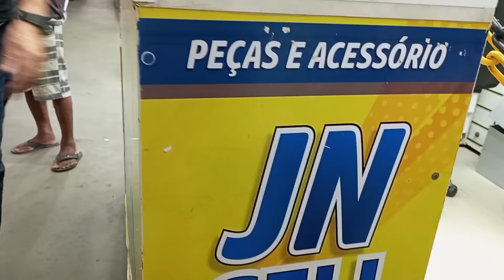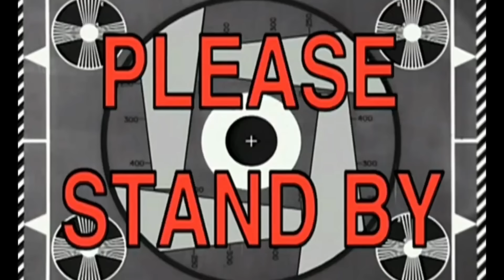FUI PARA O CENTRO comprei muita verdura e fruta+ um dia comigo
Meu Instagram 👇👇👇